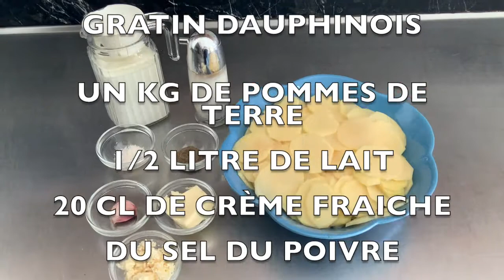La gratin dauphinois de Mimanoufi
C'est un gratin de pommes de terre.  Accompagnement idéal pour les brochettes de dinde ou de poulet.